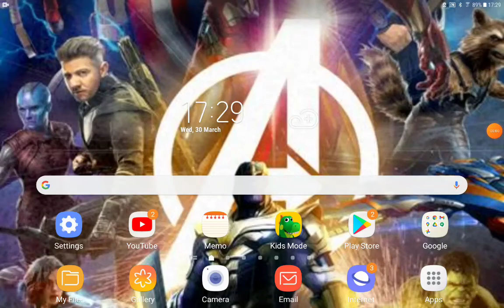Lightning McQueen (Shrek) Part 12 Lightning Removes His Mask